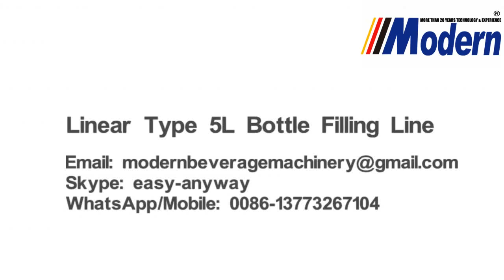Linear type bottle filling line, 5L bottle filling machine, bottled water filling machine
Linear type bottle filling line, 5L bottle filling machine, bottled water filling machine.This filling line has bottle rinsing, filling and double capping functions.They are the necessary equipments in water production line. (MF/WhatsApp: 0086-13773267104)

We are the manufacturer that specialized in producing water treatment system,sterilizing system,bottling system,packing system and so on.